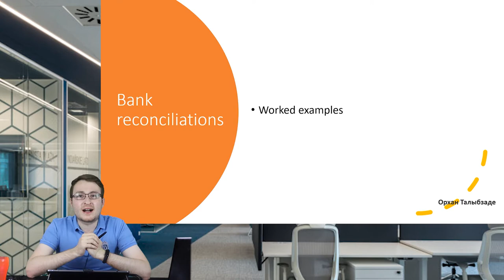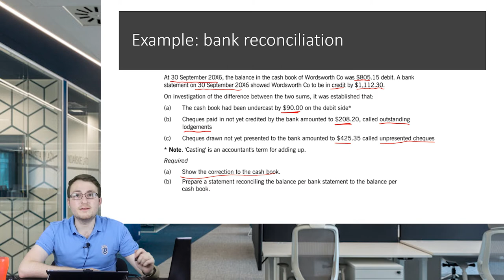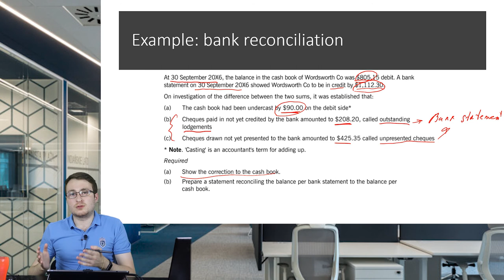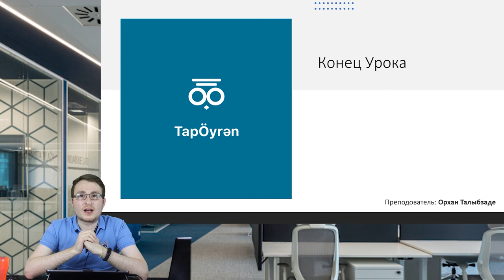ACCA FA (Финансовый учет) Банковская сверка (Образец видеокурса)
ACCA FA - Видео курс по финансовому учету

О курсе:

- Вы будете иметь доступ ко всем лекциям, связанным со всеми главами ACCA FA
- Легко подготовитесь к экзамену
- Получите объяснение работающих примеров
- Инструкцию опытного педагога
- Всю литературу и терминологию на английском языке с объяснением на русском языке
- Использование литературы БПП 2020
link:

Вы можете получить полную версию видео курса ACCA FA с веб-сайта - платформы видео-курсов TapOyren.